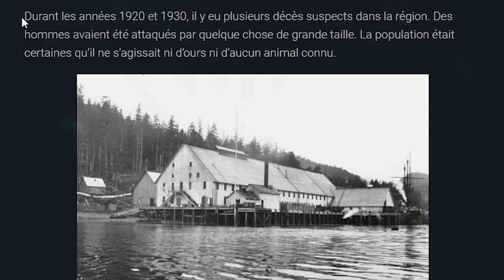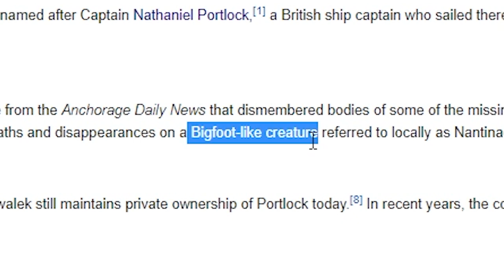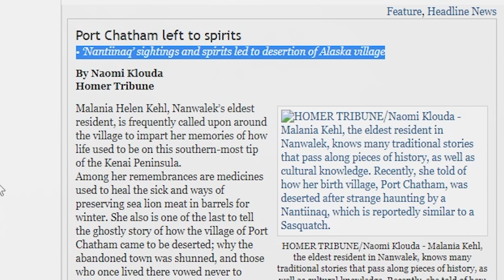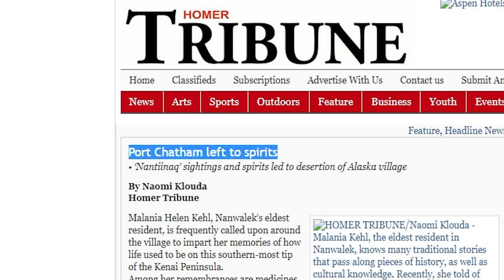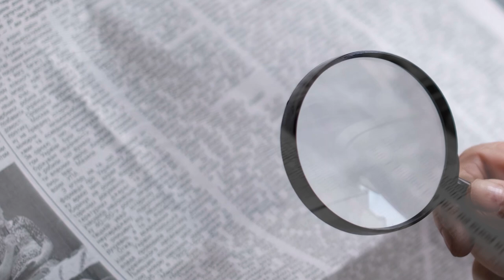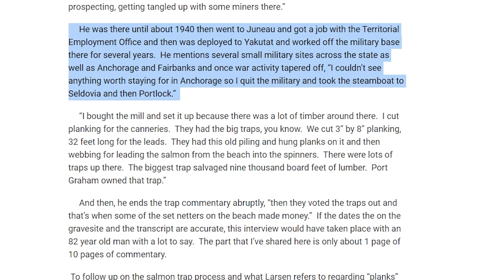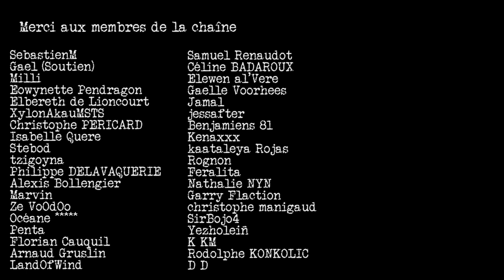L'histoire vraie de la créature qui a fait disparaître un village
Que s’est-il passé à Porlock, surnommée Port Chatham ? Pourquoi, en 1950, les habitants auraient fui ce petit village de l’Alaska après des meurtres et disparitions inexpliquées ? Les rumeurs qui parlent d’une créature terrorisant la région avec des attaques répétées sur la population sont-elles fondées ? Quelle fut la raison de cette panique de masse, si tant est qu’elle ait bien existée ?

Chapitrage :
00:00 - 01:34 Les mystères de Port Chatham
01:35 - 03:37 Le déroulé des événements
03:38 - 05:48 La source
05:49 - 07:56 Les témoignages
07:57 - 10:28 La créature : Le Nantiinaq
10:29 - 14:04 Les disparitions de Port Chatham
14:05 Le mystère de l’abandon de Port Chatham